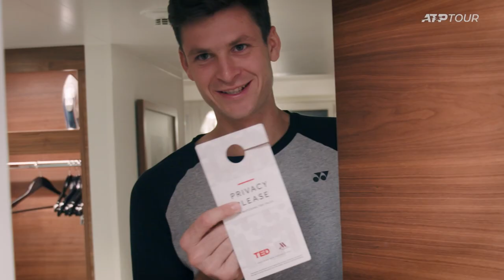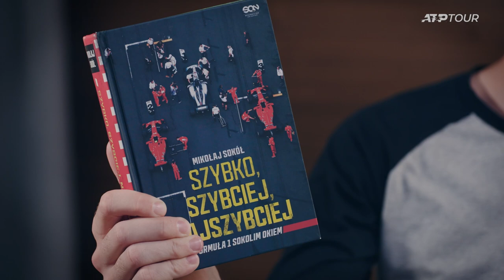Next Stop: Travel Like A Pro - Hubert Hurkacz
What essentials does Hubi take on tour? From slippers to a massage table, discover them all here...